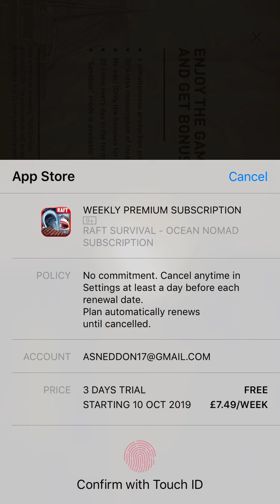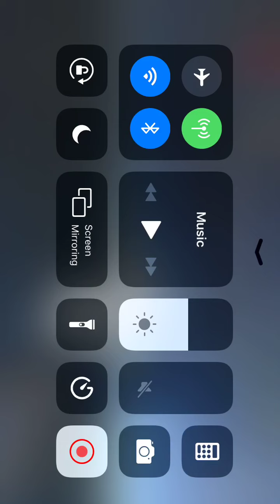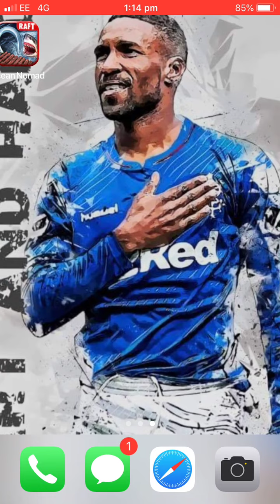7 October 2019